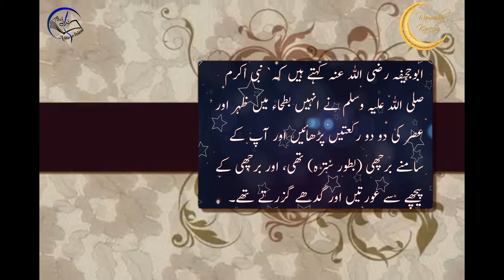Allah Ke Rasool (S.A.W) Ki Hadees in urdu || Hadees Mubarak || Hadith About Namaz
Label : Nida E Islam
Audio: Al Huda Production

Ramzan kareem | Sahri Ki Batreen Giza By Farman E Mustafa

Ramzan Hadees | Hamary or Ahly Ketab Kay Rozy Main Farq

Ramzan Kareem | Ramzan Main Ap (SAW) Nay Kitny Rozy Rakhy

Ramazn Sharif | Keya Ramzan Main Apni Bivi Sy Hambistari kr skty

Keya Hamla Or Dood Pelany Wali Aurat Roza Rakh Sakti | Hadees Pak

Hilal Committee | Hazoor Pak Ny 29 or 30 Rozy K Bary Keya Farmaya | Hadees About Ramzan

Ramzan Sharif | Ap SAW Pury Saal Main Kitny Rozy Rakhty Thy | Hadees Nabvi

Ramzan Sharif | Agr Sahri Main Nend aa jay | Hadees e PaK